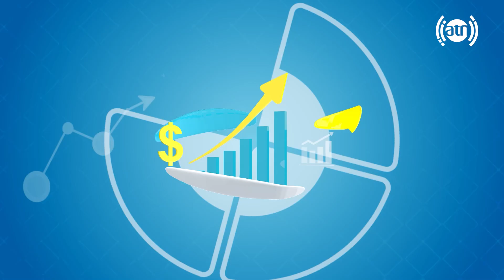Your Voice - Topic: Security concerns - EP 129 / صدای شما - موضوع: مشکلات امنیتی - قسمت ۱۲۹